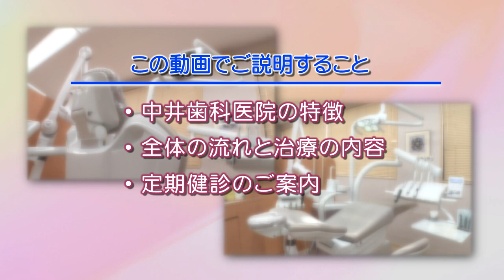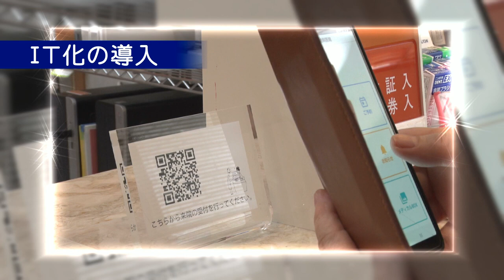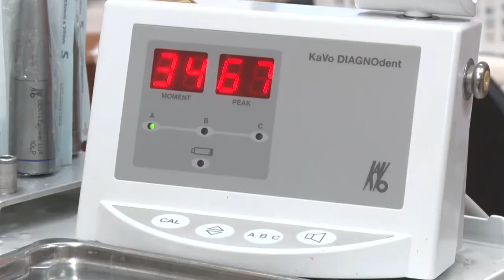初めての患者さんへ（志摩市の歯医者なら、中井歯科医院）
志摩市の歯医者　中井歯科医院

三交バス停志摩市民病院下車徒歩1分
志摩市民病院の向かい

中井歯科医院の特徴は

・丁寧な治療
・丁寧な説明
・痛くない治療
・いつも笑顔で対応
・IT化の導入

中井歯科医院は、
いつも楽しく食事、楽しく会話ができるよう
お口の悩みを一緒に考え
お口の健康を定期的にサポートいたします。

志摩市の歯医者
中井歯科医院

院長　中井 久

三重県志摩市大王町波切1738－2